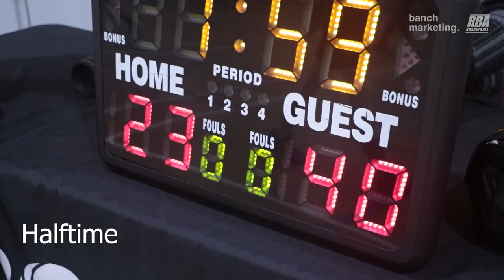2024 Surrey Winter Rec - OF vs Roundboys - Roundball BC Mens Basketball League